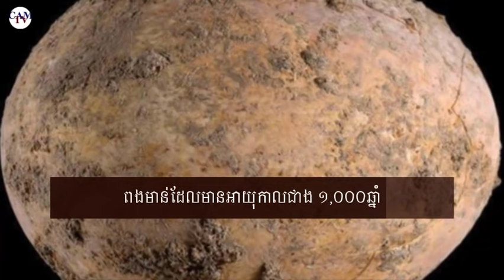ពងមាន់អាយុកាលជាង ១០០០ឆ្នាំ រកឃើញនៅអ៊ីស្រាអែល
សូមអរគុណ!